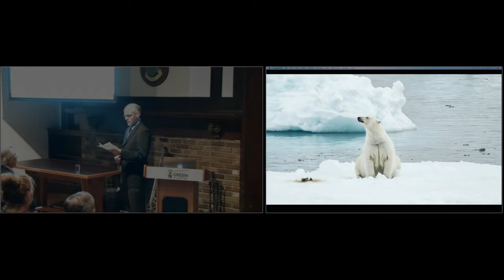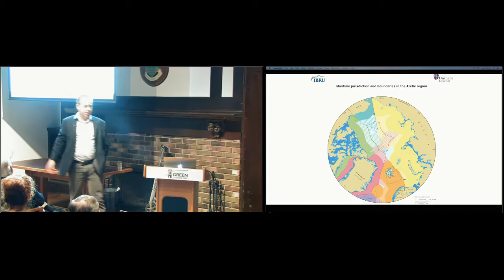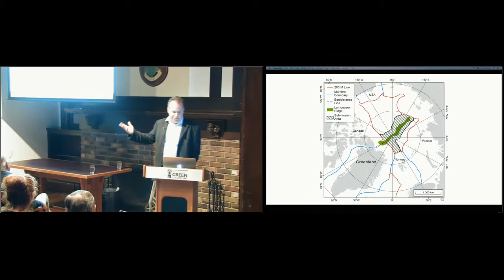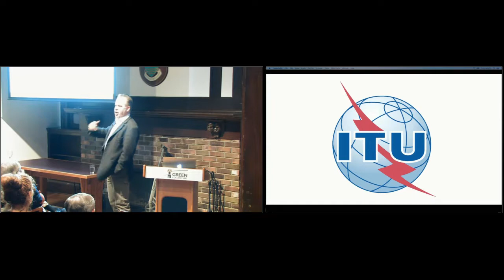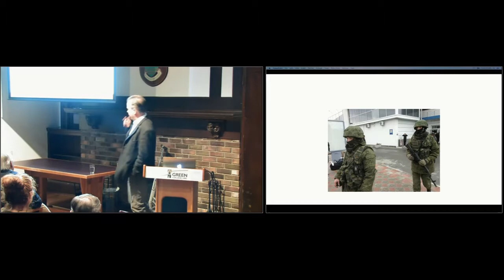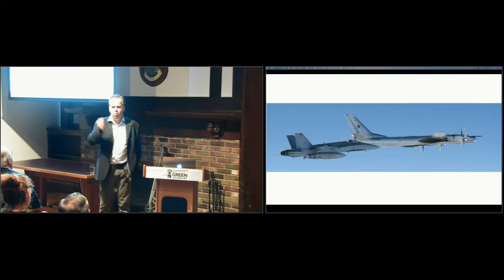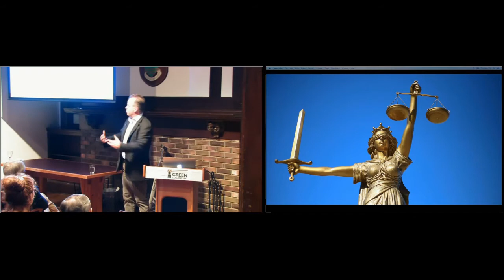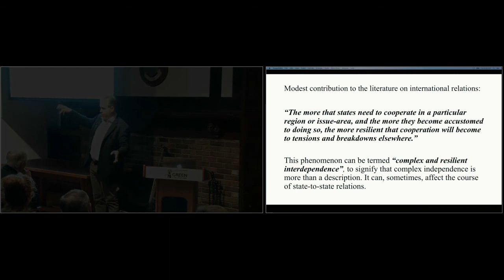Michael Byers | 2019 McLean Lectures | 2 (of 3): Security and Cooperation in the Arctic and Space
Lecture 2 (of 3): Space Force? Security and Cooperation in the Arctic and Space

    Michael Byers, Political Science, UBC
    Coach House, Green College, UBC
    Tuesday, March 5, 7:30-8:30 pm
    McLean Lectures in Canadian Studies: Cold, Dark, and Dangerous: The Arctic and Outer Space

    Donald Trump announced the creation of a Space Force last summer. The US President assumes that Space will become a “war fighting domain,” and there is at least some support for his assumption. For instance, in 2007, China tested its ability to destroy operational satellites by targeting a derelict satellite with a ground-based missile, creating more than 35,000 pieces of debris larger than one centimetre, all of which pose severe threats to other satellites and spacecraft. Yet since then all countries, including China, have refrained from testing anti-satellite weapons in ways that could create more debris. There is, in fact, a remarkable amount of cooperation in Space, with the International Space Station being just the most prominent example. There is also a great deal of cooperation in the Arctic, with Russia and Western states working closely together on search and rescue, fisheries management, and scientific research. This lecture explores the reasons for such cooperation, pointing out that the Arctic and Space are both remote regions with extreme environments, both suffer from “tragedies of the commons,” and both are militarized but not substantially weaponized.

    Michael Byers holds the Canada Research Chair in Global Politics and International Law at the University of British Columbia. His work focuses on Outer Space, the Arctic, climate change, armed conflict, and Canadian foreign and defence policy. Dr. Byers has been a Fellow of Jesus College, Oxford University, and a Professor of Law at Duke University. He has also taught as a visiting professor at the Universities of Cape Town, Tel Aviv, Nord (Norway) and Novosibirsk (Russia). Dr. Byers is the author, most recently, of International Law and the Arctic (Cambridge University Press), which won the 2013 Donner Prize. He is a regular contributor to the Globe and Mail newspaper.